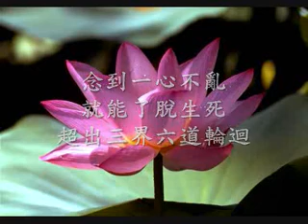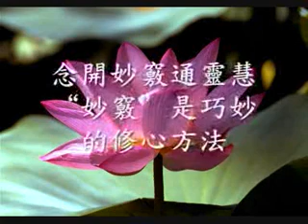扶乩－吕纯阳道人之念佛偈（观成法师之广结善缘1207）